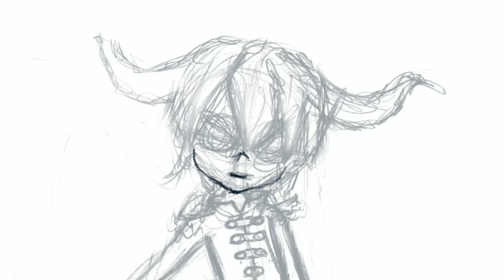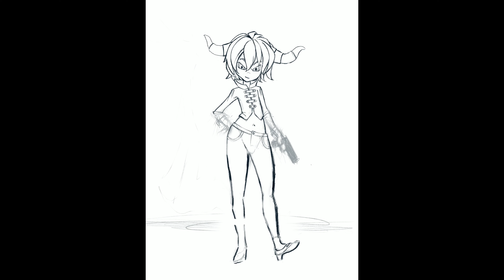Character design - Procreate - ipad pro 10.5/apple pencil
Just a quick character sketch. The right foot looks a bit rubbish lol, also I was experimenting with the final colour and accidentally exited the app, losing the ability to un-do the changes to my original values i decided to leave it as is.